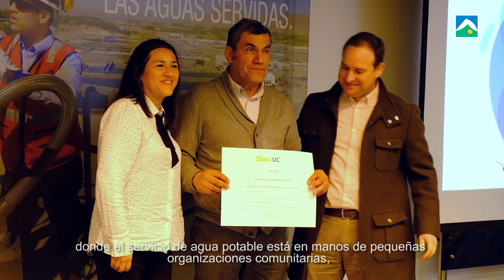Diplomado Redes de Agua Potable Rural